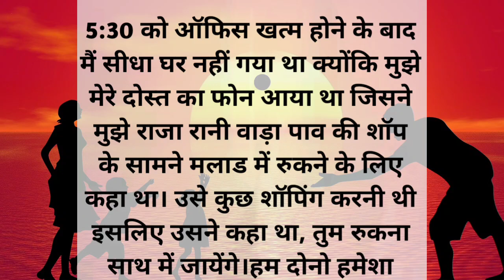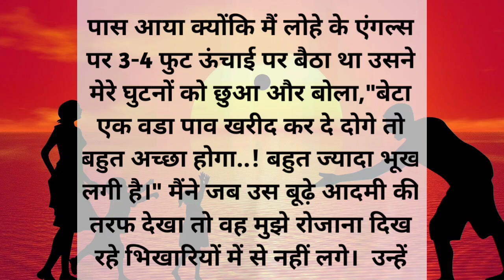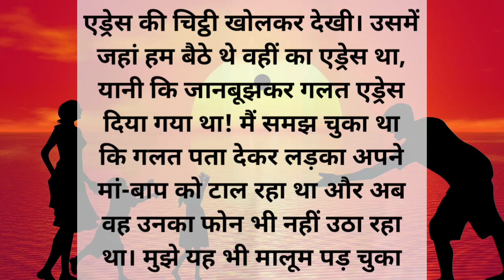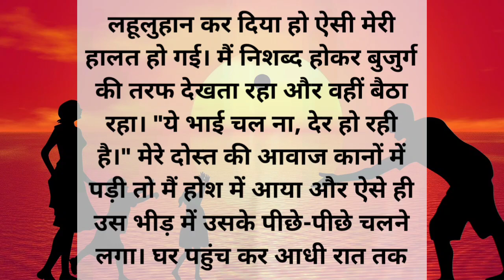एक पिता को भूख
@manohar kahani
@Adbhut kahaniyan tv